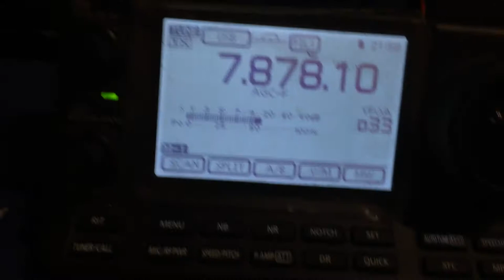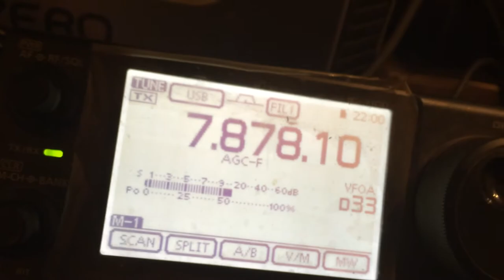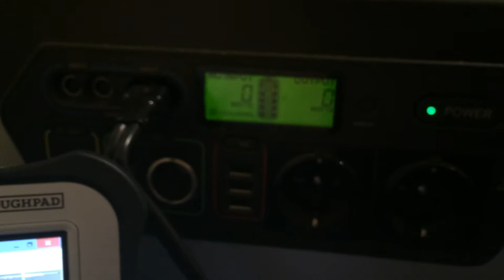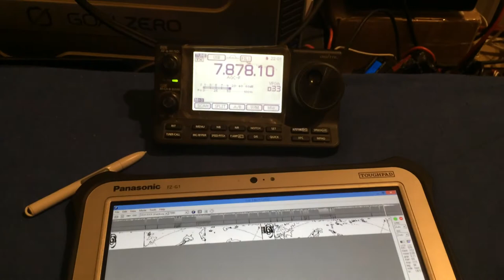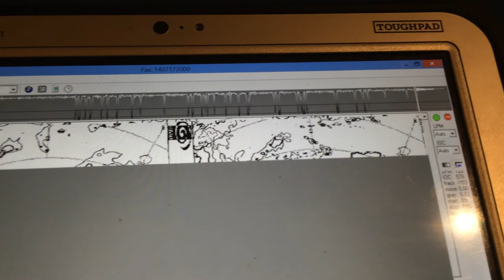Icom IC 7100 + Scs Dragon 7800 Pactor Modem + Panasonic Toughpad FZ-G1 + Weather fax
Icom IC 7100 + Scs Dragon 7800 Pactor Modem - Bluetooth + Panasonic Toughpad FZ-G1 + Weather Fax with Bluetooth